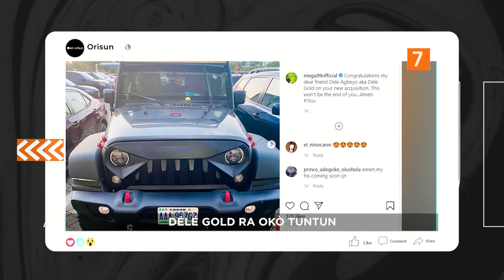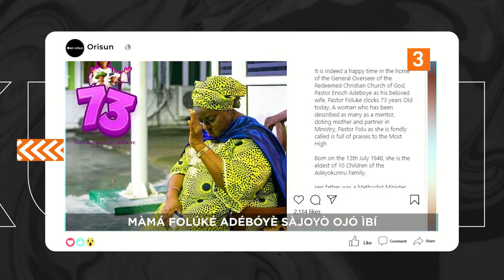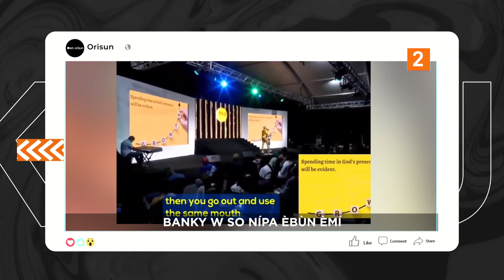DTT: Yemi ELeso Sekilo Nitori Oro Iya Esabod